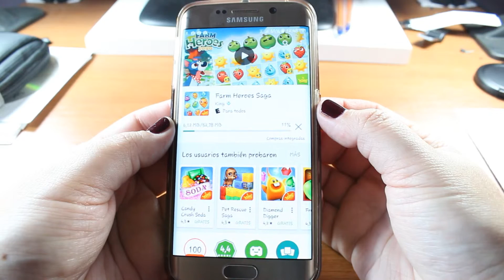Farm Heroe Saga instalar en Samsung Galaxy S6 Edge